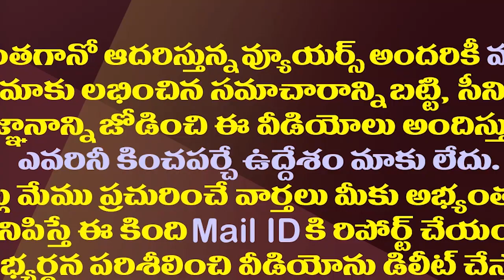మరో హామీ నెరవేర్చిన జగన్..వాళ్ళు ఫుల్ హ్యాపీ| YS Jagan Implemented The Promise To Form An NTR Dist